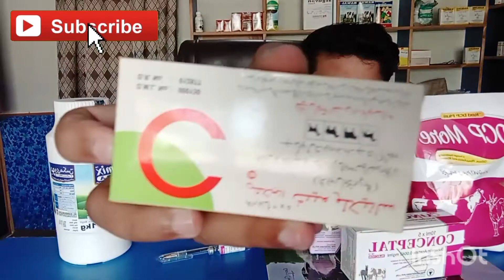جانوروں کے اندرونی اور بیرونی مسائل اور انکا حل جانیں ؟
animals internal and external problems and their solution's